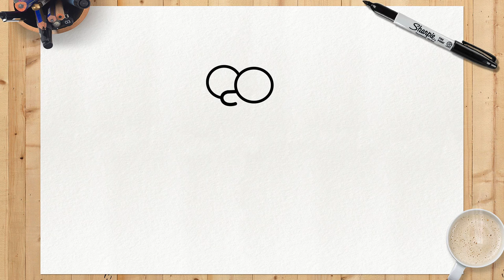CÓMO DIBUJAR A MAGGIE SIMPSON | Cuerpo completo | Bebe de los simpson | Paso a Paso Simple y Fácil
¿¿¿Le gustó el video??? Deja ahí en los comentarios lo que piensas de nuestro dibujo, ¡y si lograste aprenderlo bien con nuestro tutorial!
Echa un vistazo a mi lista de reproducción de personajes de los Simpson a continuación para obtener más información sobre tus personajes favoritos.

¡Mira si ya eres ❤️INSCRITO❤️ para poder unirte a nuestro equipo de diseñadores! y no olvide hacer clic en la campana de notificación 🔔 para no perderse ningún tutorial de dibujo. ¡Los nuevos tutoriales se publican 3 veces por semana!

                                               UN POCO DE CARÁCTER
Margaret "Maggie" J. Jojo Elizabeth Mackson Stevan Simpson es la hija menor de Homer y Marge. Son comunes las bromas donde Homer olvida su nombre o incluso su existencia, no hay muchos episodios donde se destaque a Maggie, pero en algunos episodios significativos podemos ver que ella es muy inteligente. Y se sabe que Maggie chupa su chupete con frecuencia.